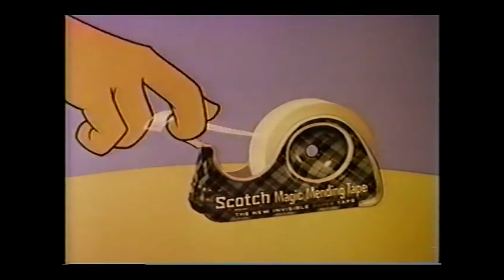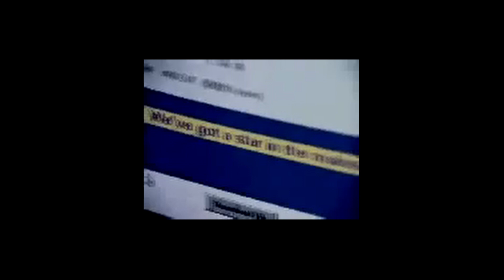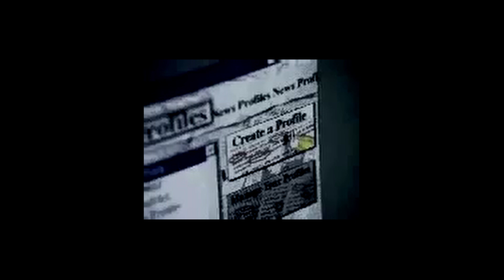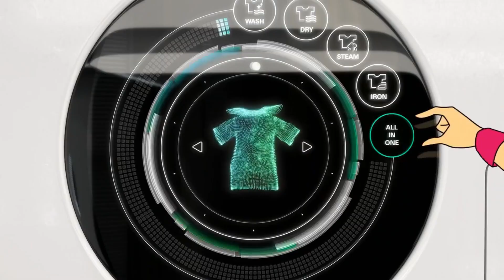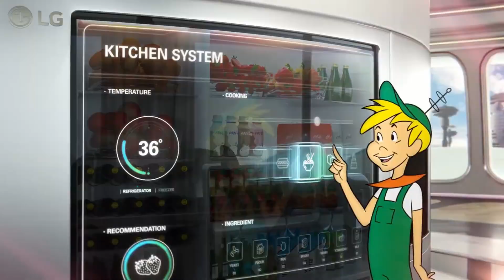Selling the Future: The Jetsons in Advertising | Futuretoons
Futuretoons finally gets around to covering The Jetsons! We will see the ways the first family of the future appeared in advertising and how they sold the future!

The Jetsons - Cogswells Caper! NES Music 4
The Jetsons - Cogswells Caper! NES Music 2
The Jetsons - Cogswells Caper! NES Music 5